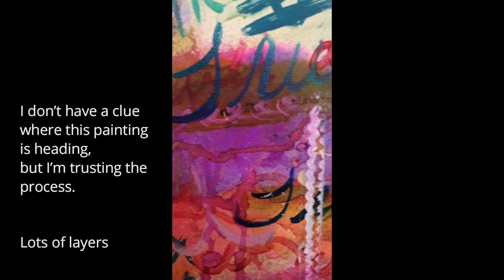Call it a Day || When Life throws you a curve-ball || Creating Alchemy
Creating Alchemy through Intuitive Painting on a 30" x 40" canvas.This approach to painting is focused on mindfulness, creative permission and the act of spontaneous expression.goddess painting alchemy intuitive painting

"Call it a Day" Tommy Ljungberg